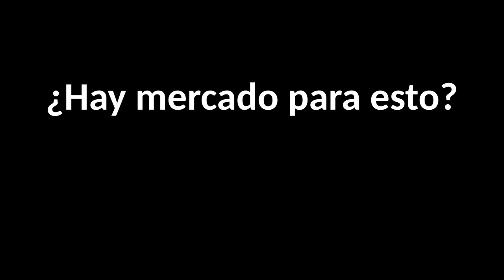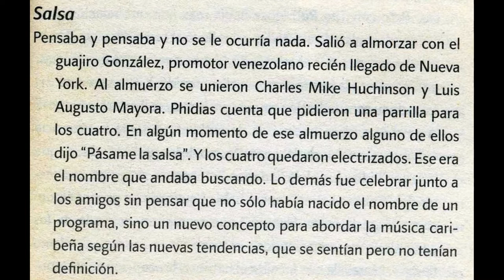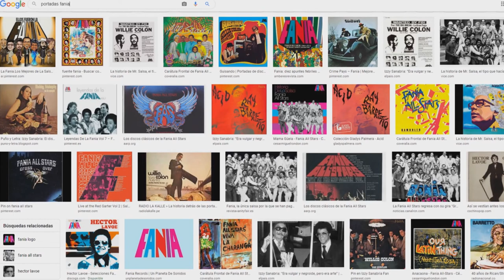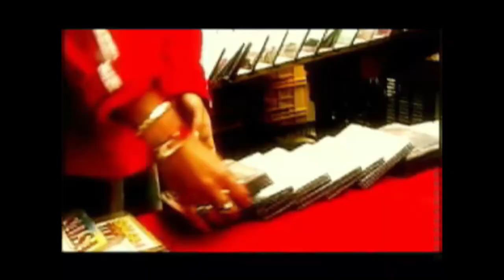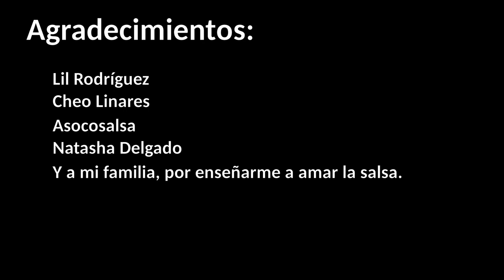LA SALSA SE BAUTIZÓ EN CARACAS (La verdadera historia del nombre de la salsa).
Aunque la salsa tiene origen en la música cubana, el nombre SALSA se lo puso un venezolano. La historia no le gusta a algunos porque desmitifica al zar de la salsa, Johnny Pacheco, pero el testimonio de los mismos músicos que conformaban su plantilla confirma que Phidias Danilo Escalona usó consistentemente ese término para referirse a este género.

Fallaste al sacar tu cuenta – Songo 21
Amor y felicidad – Songo 21
Terratombats – Lamic Invisible
Vamos a tocar, sonero - Frank Guerrero

La cárcel – Sexteto Juventud